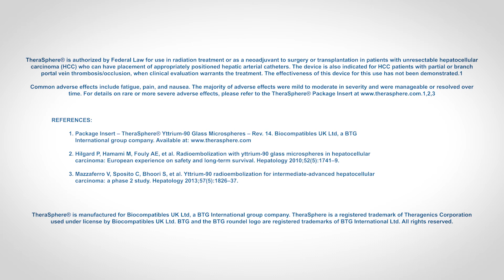BTG and Northwestern University - Exploring the curative and palliative treatment options for HCC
This film elaborates on the decision process for treatment and the importance of a personalized approach for HCC. Professor Riad Salem of Northwestern University will speak, in particular, about his experience with TheraSphere® and the milestone of reaching 1000 patients treated with TheraSphere®.  He will also discuss the Landmark Study; study design and overview of results and explain what those results mean for TARE as a therapy option, and how the results may influence the design of future trials for TARE.